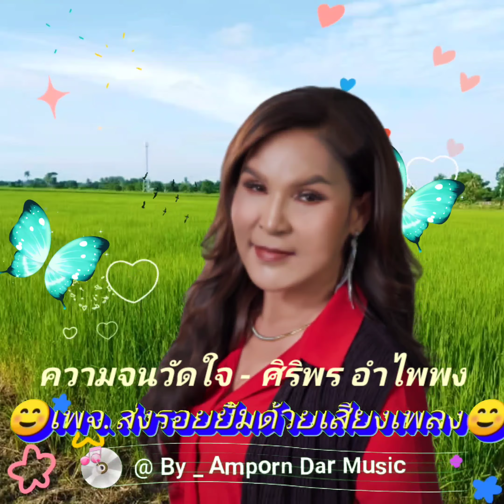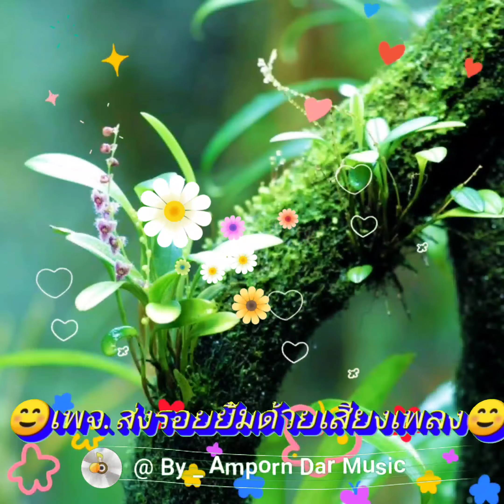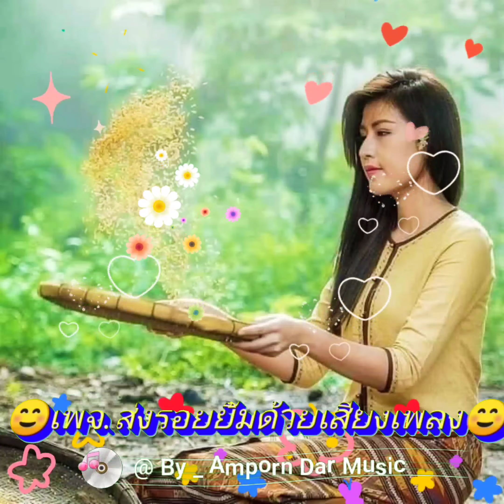ความจนวัดใจ - ศิริพร อำไพพงษ์ (4K 60 fps Video) By Amporn Dar Music